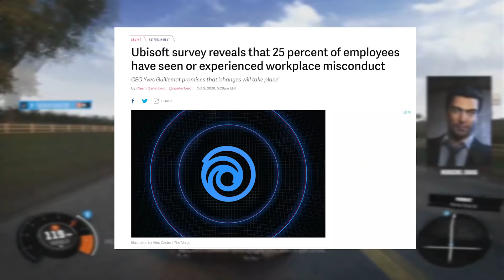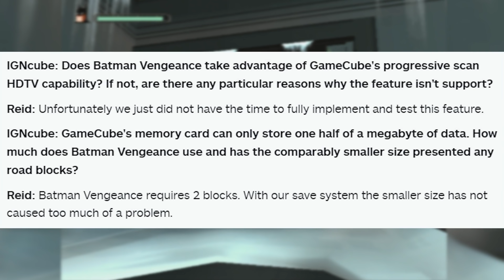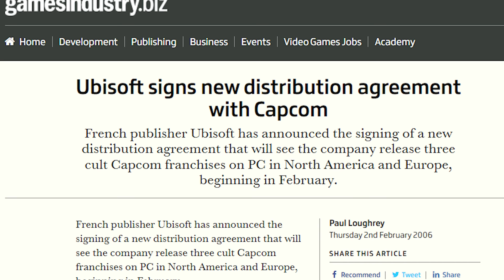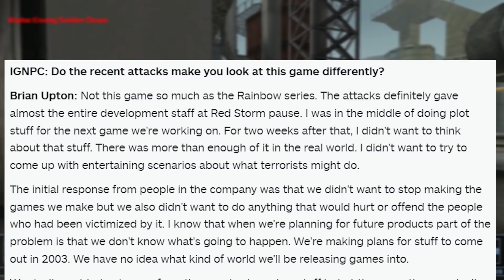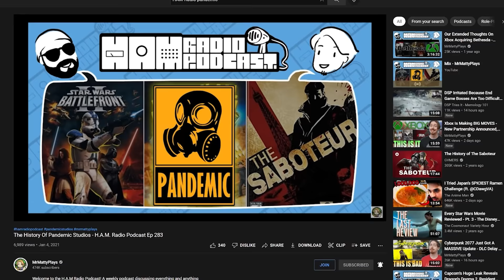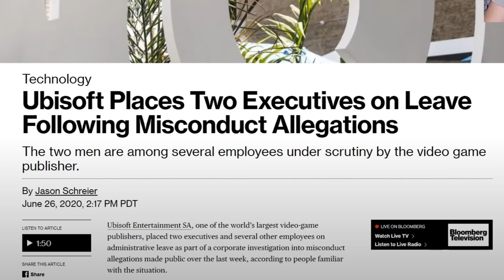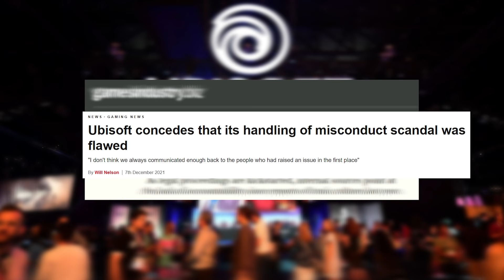The Dark Age Of Ubisoft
Ubisoft has been through the ringer over the last number of years. It has been a death by a thousand cuts through being creatively bankrupt, morally too, and losing sight of what made them popular in the first place. To get to the dark age of Ubisoft, we must also dissect the golden days and what drove them away from a working formula.